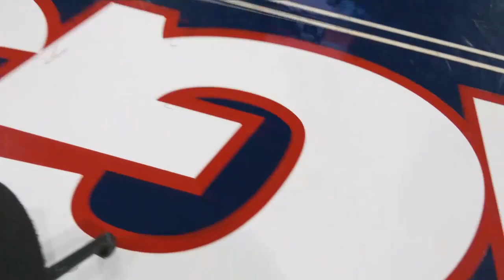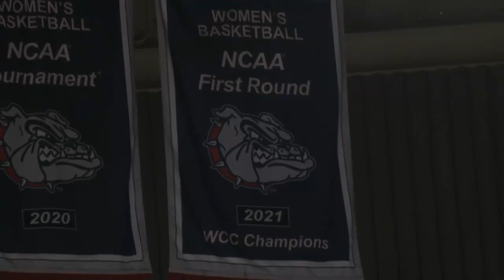11.18.2021 WCC IDAHO STATE VS GONZAGA WOMEN'S BASKETBALL FULL GAME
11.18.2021 WCC IDAHO STATE VS GONZAGA WOMEN'S BASKETBALL FULL GAME